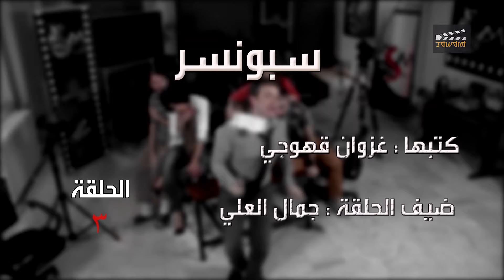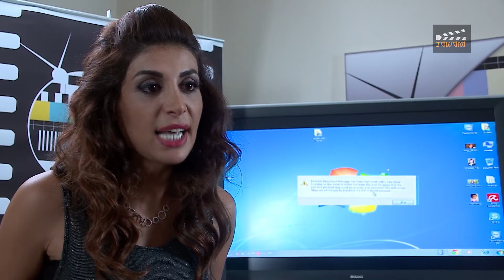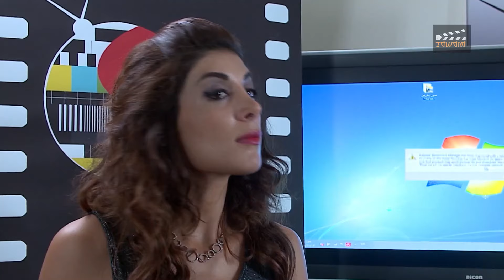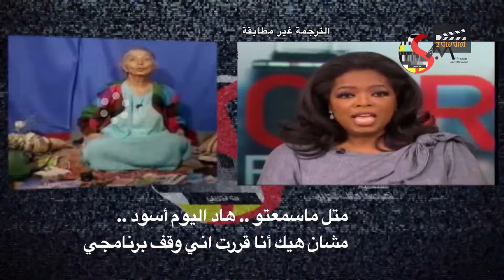مسلسل ( بث تجريبى ) حلقة 03